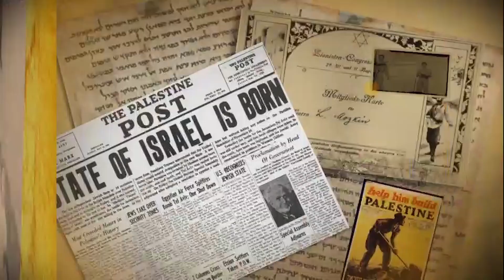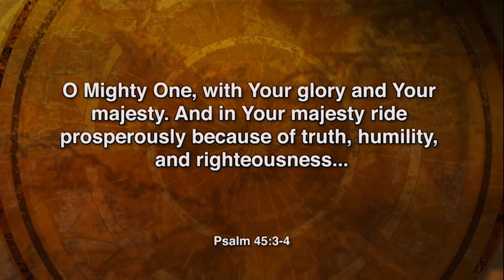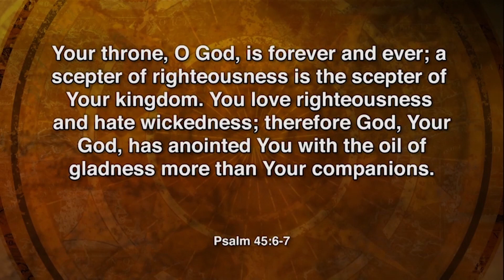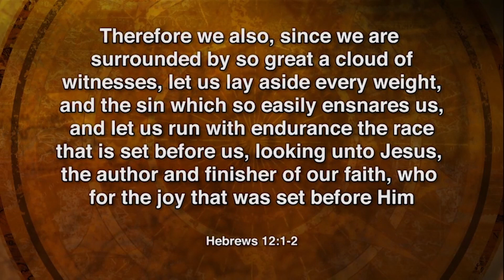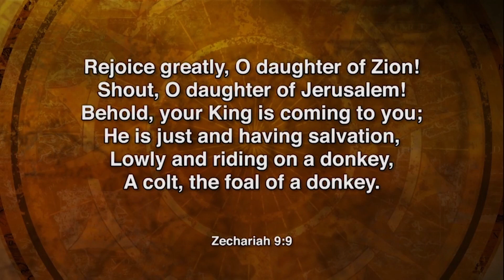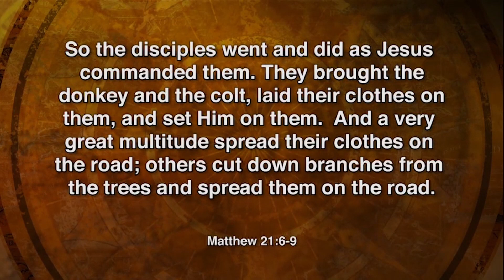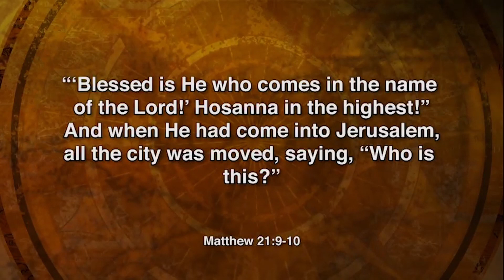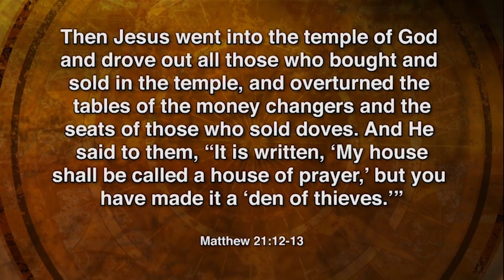The Humble King ll Season 2, Episode 8 ll Israel: The Prophetic Connection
On Palm Sunday, the crowds welcomed Jesus with cries of “Hosanna!” yet within days were clamoring for His crucifixion.

What went wrong between Palm Sunday and Good Friday? Join Rev. Dr. John Tweedie in the Jerusalem Jesus loved, the sacred place where He took His last steps –and breaths - on earth. Discover why Jesus was
destined to die in Jerusalem as the Humble King of the Jews.